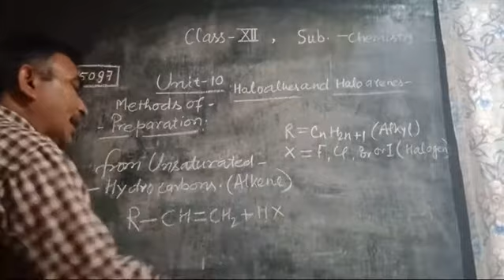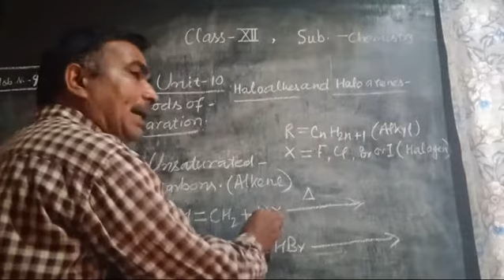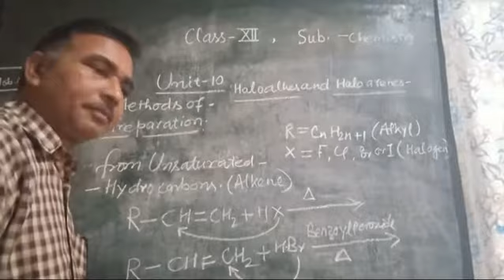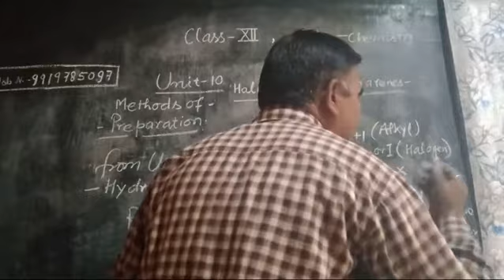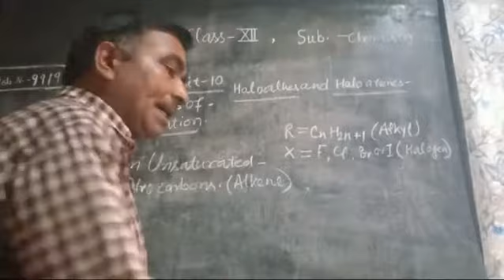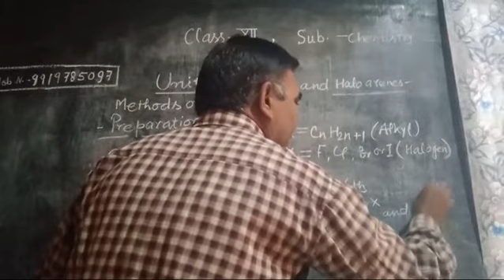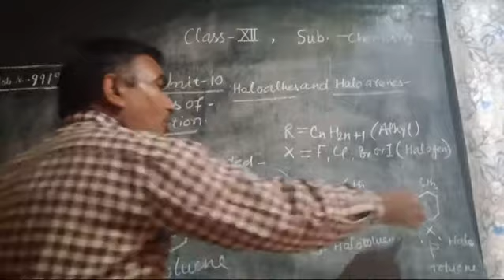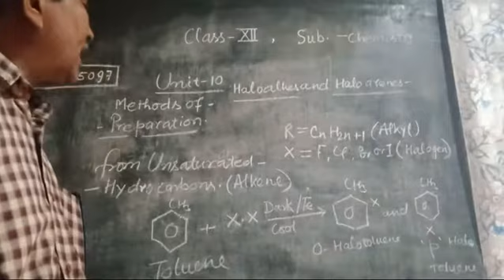Unit-10 "Haloalkanes and haloarene"preparation for unsaturated hydrocarbon" Class-XII "(06/01/21)